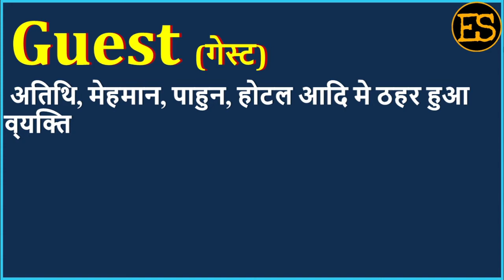Guest Meaning in Hindi | Guest का अर्थ | Guest Means | Guest Example | Guest Antonym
इस वीडियो में आप Guest का हिंदी में अर्थ, Guest ka kya matlab hota hai, Guest ka spelling, Guest का pronunciation, Guest को कैसे बोला जाता है , Guest   को बोलने का सही तरीका क्या है , Guest उदहारण  के साथ, Guest का English meaning, Guest को  सीखेंगें,

तो आइये एक मिनट में  सीखते है Guest  को इस वीडियो से।

1) English for all Competitive EXAMS
 2) Spoken English for Interviews
 3) Basic English Speaking
 4) Remove Fear to Speak English